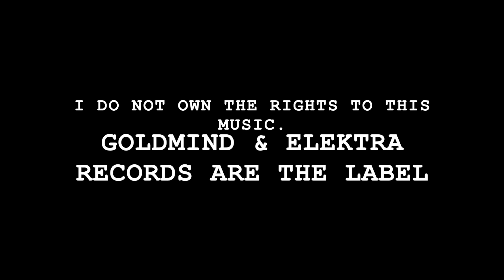... slide ...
"Raw and Unpolished" Series

One of my dreams is to work with Missy Elliot and her music has been in my life forever. A pioneer and a musical genius in my opinion. This was a very rough start to getting so much material done in just under two hours. We only got to shoot it 3 times. These boys have been so kind and supportive and I am honored to have them in the space sharing their gifts with my vision.

Dancers: Lee Daniel, Sohey Sugihara, and Cassidy Noblett (Me)